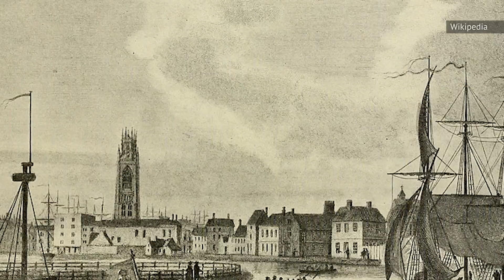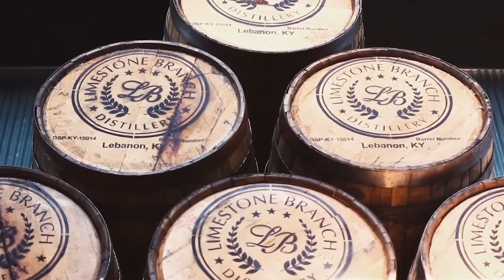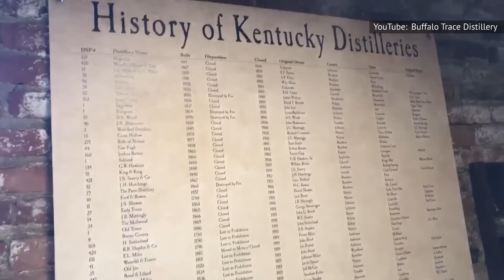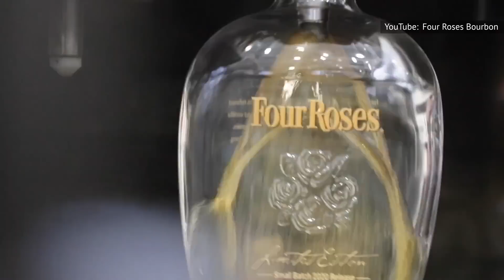Don't Take Another Sip Of Bourbon Until You Watch This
Feeling judged by the bourbon expert in your life? Still think bourbon and whisky are the same thing? It's time for Bourbon 101.

Been around since the 1700s | 0:00
What makes a spirit bourbon | 0:52
It’s made a specific way | 1:29
Good vs bad bourbon | 2:14
Kentucky bourbon | 3:13
Specific labeling requirements | 3:51
Bourbon, the official American spirit | 4:32
Americans drink a lot | 5:30
Some glasses are better | 6:11
Ice plays a role | 7:05
Used for excellent cocktails | 7:40
Delicious in dessert recipes | 8:29